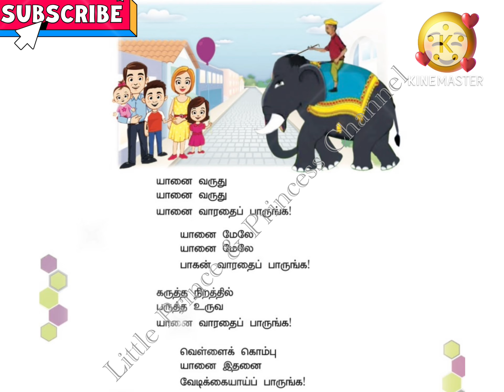யானை வருது யானை வருது | தமிழ் குழந்தை பாடல்கள் | Tamil Rhymes for kids | Elephant 🐘